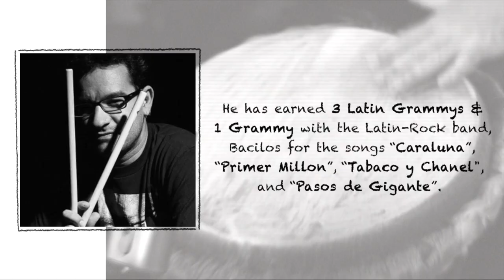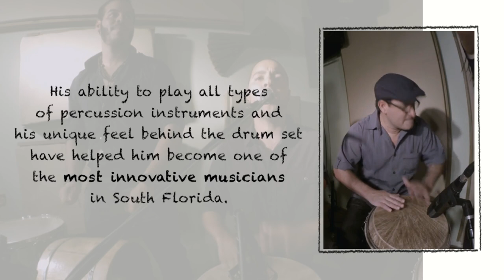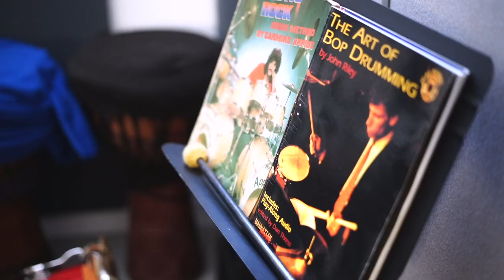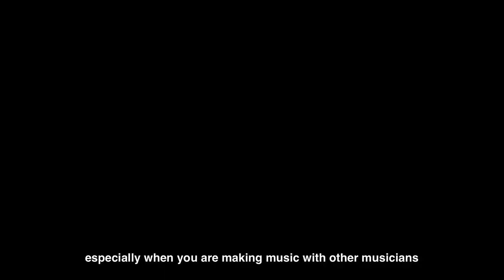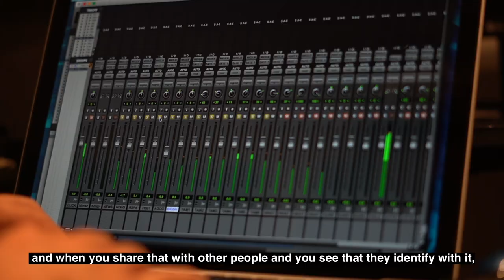JOTA (Full Movie)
Jose Javier “Jota” Freire is a musician, composer, audio engineer, and producer based in Miami, FL. His early exposure to Puerto Rican rhythms such as Bomba and Plena inspired him to begin exploring this talent at a young age.

The four-time Grammy-winning artist has performed all over Latin America, the U.S., Europe, and Asia, and his musical compositions have reached millions of listeners worldwide.

This short film reveals Jota’s childhood dream of becoming a professional musician while revealing pivotal experiences from his artistic career with the multi-Grammy-winning band, Bacilos. Additionally, the film also shows his Afro-Caribeean roots and unfolds his strong commitment to drumming and innovation.